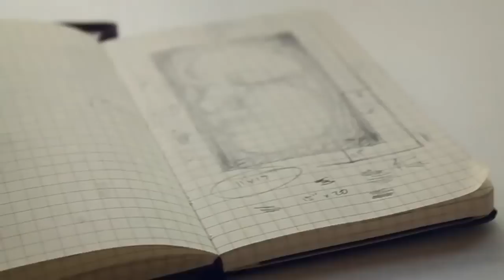Top 10 Most Famous Paintings In The World | famous painting in the world | 1 Million Dots Painting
Learn About : Top 10 Most Famous Paintings In The World | famous painting in the world | 1 Million Dots Painting

10 Most Famous Paintings of all the time.

1) Mona Lisa – Leonardo da Vinci
The Mona Lisa is a half-length portrait of a woman by the Italian artist Leonardo da Vinci, which has been acclaimed as “the best known, the most visited, the most written about, the most sung about, the most parodied work of art in the world”

The painting, thought to be a portrait of Lisa Gherardini, the wife of Francesco del Giocondo, is in oil on a white Lombardy poplar panel, and is believed to have been painted between 1503 and 1506. Leonardo may have continued working on it as late as 1517. It was acquired by King Francis I of France and is now the property of the French Republic, on permanent display at the Louvre Museum in Paris since 1797.

2) The Last Supper – Leonardo da Vinci
The Last Supper is a 15th century mural painting in Milan created by Leonardo da Vinci and covers the back wall of the dining hall at the monastery of Santa Maria delle Grazie in Milan. It represents the scene of The Last Supper when Jesus announces that one of his Twelve Apostles would betray him.

The Last Supper is the final meal that, in the Gospel accounts, Jesus shared with his Apostles in Jerusalem before his crucifixion.

3) The Creation of Adam
The Creation of Adam is a fresco painting by Michelangelo, which forms part of the Sistine Chapel’s ceiling, painted circa 1511–1512. It illustrates the Biblical creation narrative from the Book of Genesis in which God breathes life into Adam, the first man. The fresco is part of a complex iconographic scheme and is chronologically the fourth in the series of panels depicting episodes from Genesis. It is the most well-known of the Sistine Chapel fresco panels, and its fame as a piece of art is rivaled only by the Mona Lisa by Leonardo da Vinci.

4) Starry Night – Vincent van Gogh
The Starry Night is an oil on canvas by the Dutch post-impressionist painter Vincent van Gogh. Painted in June, 1889, it depicts the view from the east-facing window of his asylum room at Saint-Rémy-de-Provence, just before sunrise, with the addition of an idealized village. It has been in the permanent collection of the Museum of Modern Art in New York City since 1941, acquired through the Lillie P. Bliss Bequest.

5) The Scream – Edvard Munch
The Scream is the popular name given to each of four versions of a composition, created as both paintings and pastels, by the Expressionist artist Edvard Munch between 1893 and 1910. Edvard Munch created several versions of The Scream in various media. The one shown above was painted in 1893 and is on display in The National Gallery of Norway. On 12 February 1994, the same day as the opening of the 1994 Winter Olympics in Lillehammer, two men broke into the National Gallery, Oslo, and stole its version of The Scream, leaving a note reading “Thanks for the poor security”.

6) Girl With A Pearl Earring – Johannes Vermeer

Girl with a Pearl Earring is an oil painting by 17th-century Dutch painter Johannes Vermeer. It depicts a European girl wearing an exotic dress, an oriental turban, and a large pearl earring. The work is oil on canvas and is 44.5 cm high and 39 cm wide. It is signed “IVMeer” but not dated. It is estimated to be painted around 1665. The painting has been in the collection of the Mauritshuis in The Hague since 1902.

7) The Night Watch – Rembrandt van Rijn
The painting depicts the eponymous company moving out, led by Captain Frans Banning Cocq (dressed in black, with a red sash) and his lieutenant, Willem van Ruytenburch (dressed in yellow, with a white sash). With effective use of sunlight and shade, Rembrandt leads the eye to the three most important characters among the crowd, the two gentlemen in the centre (from whom the painting gets its original title), and the small girl in the centre left background. Behind them, the company’s colours are carried by the ensign, Jan Visscher Cornelissen.

8) The Birth of Venus
The Birth of Venus is a painting by Sandro Botticelli generally thought to have been painted in the mid 1480s. It depicts the goddess Venus, having emerged from the sea as an adult woman, arriving at the sea-shore. The painting is on display at the Uffizi Gallery in Florence, Italy.

9) School of Athens
The School of Athens is one of the most famous frescoes by the Italian Renaissance artist Raphael. It was painted between 1509 and 1511 as a part of Raphael’s commission to decorate the rooms now known as the Stanze di Raffaello, in the Apostolic Palace in the Vatican. The picture has long been seen as “Raphael’s masterpiece and the perfect embodiment of the classical spirit of the Renaissance.

10) Whistler’s Mother